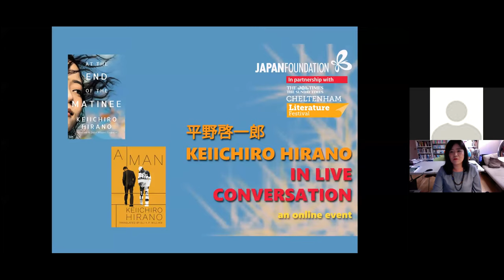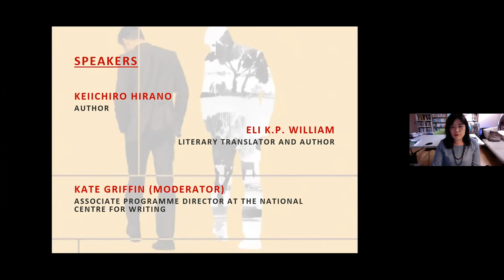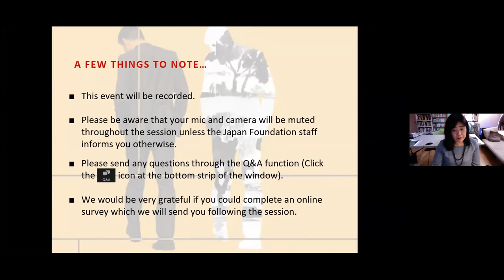Webinar: Keiichiro Hirano in Live Conversation (16 October 2021)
Prizewinning author and a prominent figure in the Japanese literary sphere, Keiichiro Hirano joins us for a revelatory discussion about his work and will take questions from audiences during this live session. As his books At the End of the Matinee and A Man demonstrate, Hirano is a rare philosophical writer as well as an accomplished storyteller, inviting readers to ‘bask’ in his novels forever, regardless of whether it is a love story or a psychological thriller. In writing, he consciously poses questions about the definition of life and happiness, reflecting not only Japanese society but also the global circumstances we are in.

Joining also is Eli K.P. William, a British Canadian science fiction author who translated A Man into English. Eli will give us his views on the book from the viewpoint of a translator while elucidating his translation process.

Kate Griffin, Associate Programme Director at the National Centre for Writing will moderate the session.

This is a follow up session to the recorded conversation with Keiichiro Hirano and Suzi Feay as part of The Times and The Sunday Times Cheltenham Literature Festival and it is recommended to watch the recorded session as well. To watch the session, please click here.

In the lead up to the session, you may also be interested in reading an English translation of Hirano’s short story, The Transparent Labyrinth, published by Strangers Press, which you can find here.

Special Thanks to Cork, Inc.